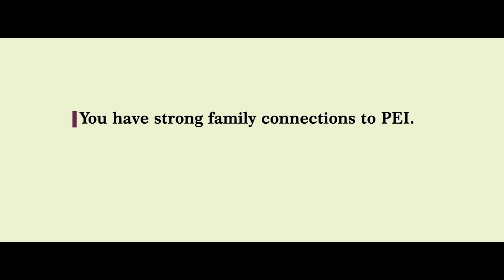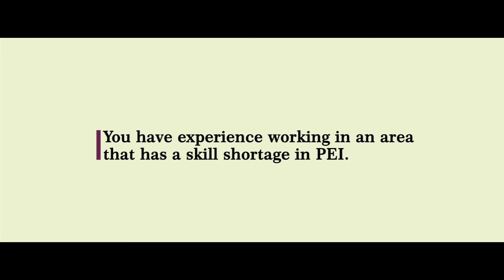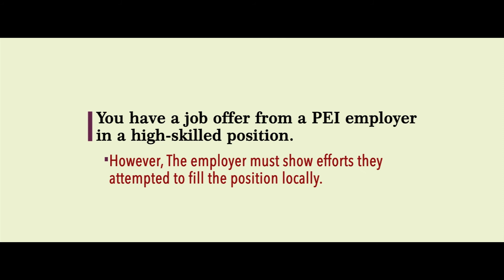PEI Express Entry Nomination, Joy Stephen RCIC